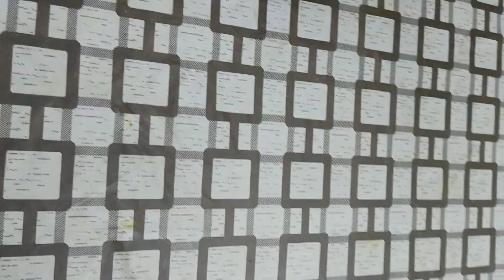Ramadan special Mutton Keeps Nombu Kanji/Cooking places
Assalam Alaikum
Hello everyone
Today recipe is Ramadan special Mutton Keema Nombu kanji